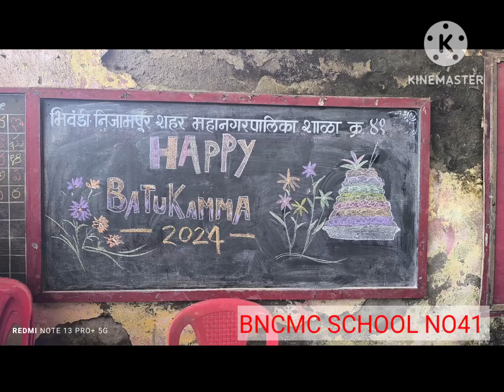Batkamma at school